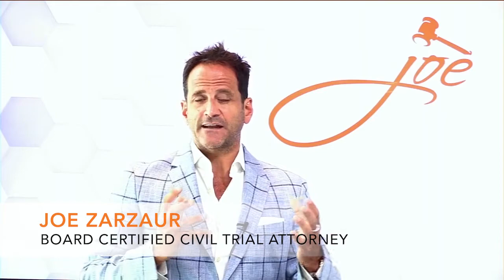Zarzaur Law, P.A. TV: Do You Know the Rules of the Waterways | Maritime Law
Topics of Video Include:
1. What does Maritime Law mean?
Any action on navigable waterway able to be used by commercial vessels

2. Accidents on navigable waterways fall under Maritime law.
Controls how the case is handled

3. Maritime Law is a Federal Body of Law.
How is this different from accidents on land where state law applies?

4. What is exoneration or limitation of liability?

5. Does this apply to all instances on the waterway and how does it affect the value of your injury case?

Joe Zarzaur, the founder of Zarzaur Law, P.A., a Pensacola Personal Injury law firm, has created this video blog in an effort to educate the many citizens and visitors of Pensacola, Florida about their legal rights. Joe Zarzaur knows the ins and outs of Florida law and offers friendly-quality legal help whether you have experienced an auto accident/car wreck, have been a victim of medical malpractice, or are in need of a personal injury attorney.